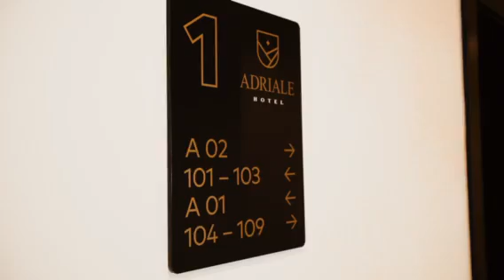Hotel ADRIALE Kreševo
Zelena oaza nadomak Sarajeva